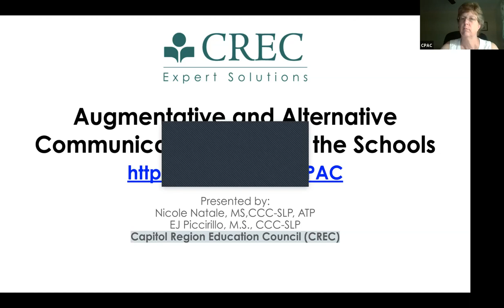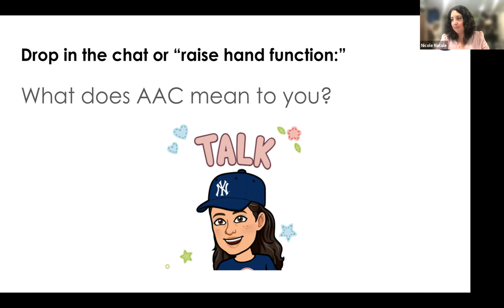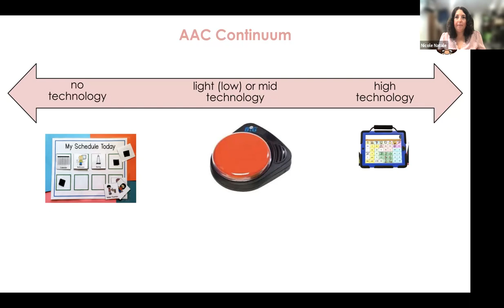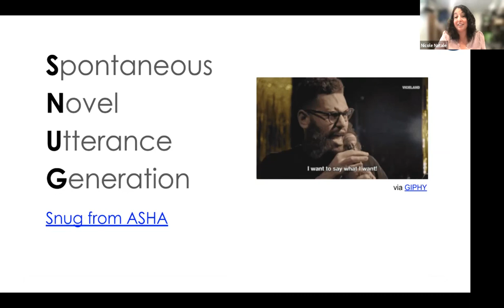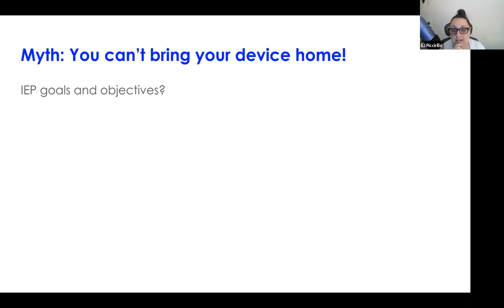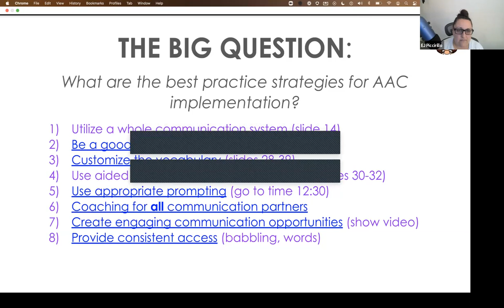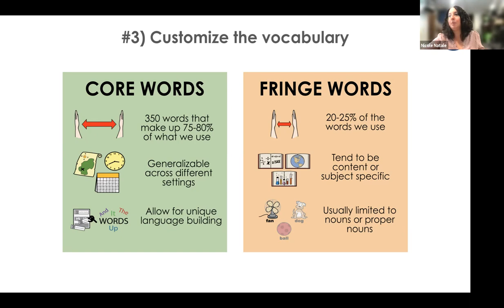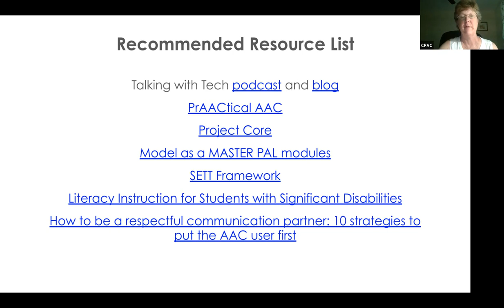Best Practices: Augmentative and Alternative Communication (AAC) in Schools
AAC with Nicole Natale and EJ Piccirillo from CREC.